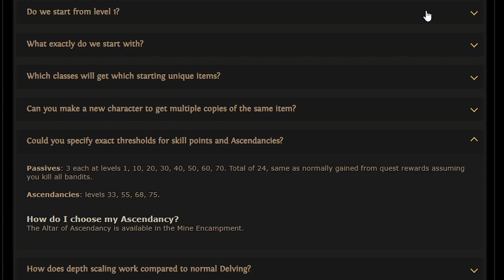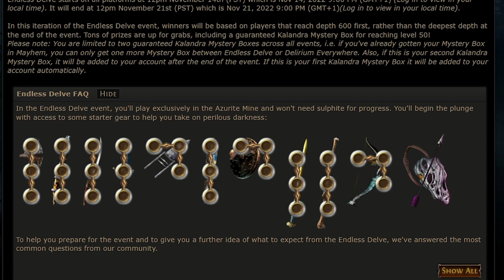[PoE] Dzisiaj startuje Endless Delve! Godzina 21:00, 14.11.2022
╤ Siema ╤